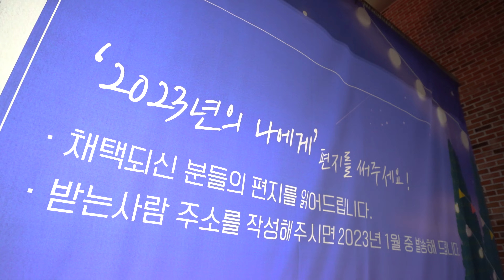[어나더필름] | 경상남도청 Live 인 가로수 스케치영상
경상남도청 Live 인 가로수 스케치영상

-Another film은 대구에 있는 프로덕션입니다.
-Another film은 사진, 영상, 디자인을 통해 트렌디하고 만족도 높은 결과물을 제작해드립니다.